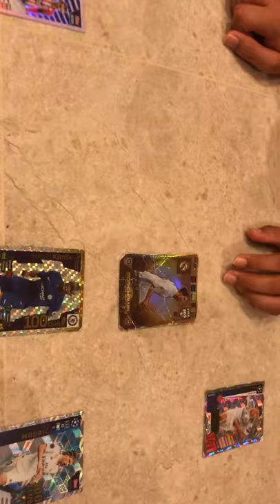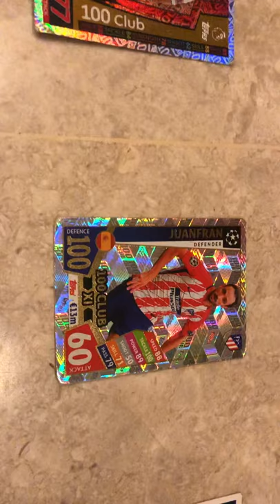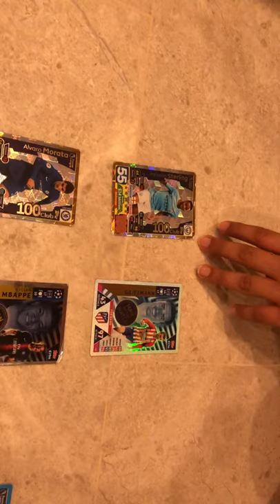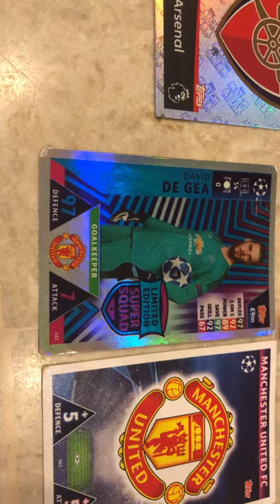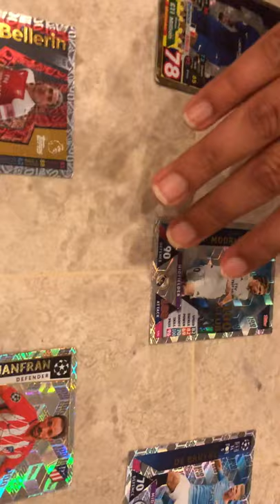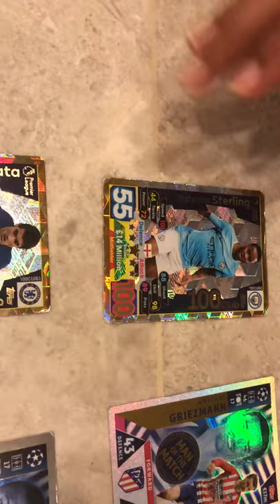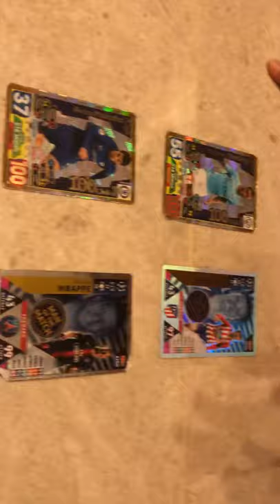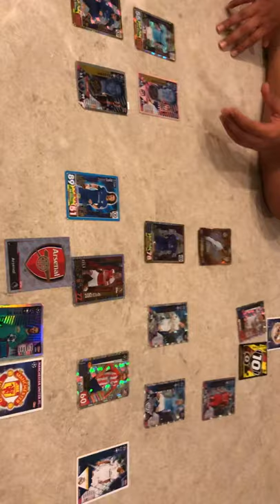Match attax (my 100 club special team)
100 club collection